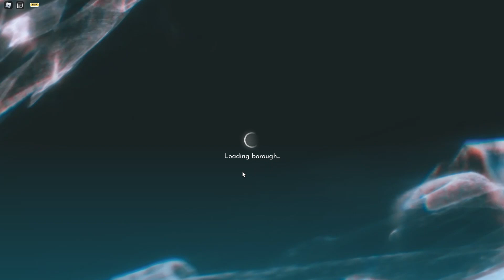2 Objetos Gratis! Consíguelo Ahora Para Tu Avatar de Roblox | Tommy Play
Chicos Hoy les voy a enseñar a como conseguir la hamburguesa de roblox ya la mano de espuma de orgullo.